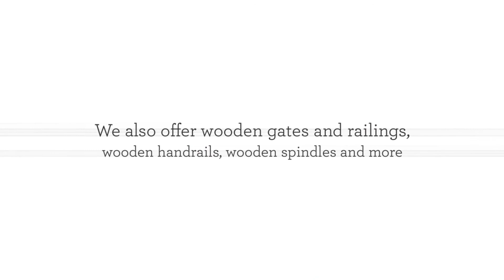Oakridge Timber Ltd in Romsey